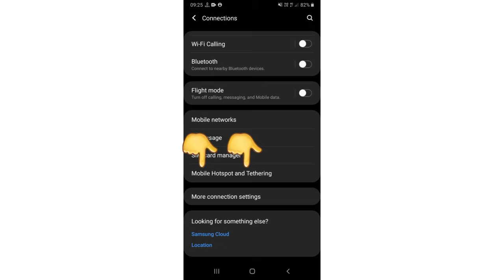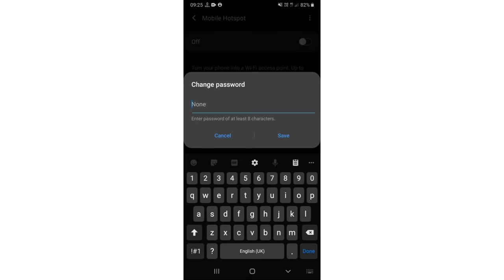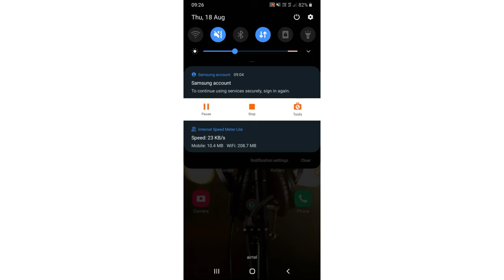Hotsport का password कैसे बदलें करें ? How to know or change mobile hotspot password and user name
Hotsport का password कैसे change करें? How to know or change mobile hotspot password and user name

my phone
my headphone
my tuchschreen laptop